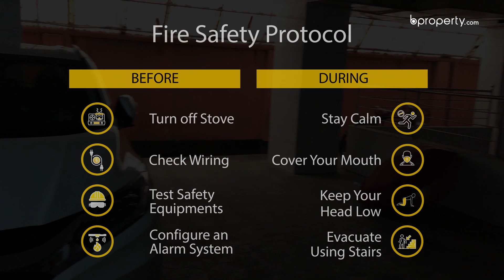Prominent 2,700 Sq. Ft. Flat in Gulshan | Flat for Rent in Dhaka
Interested in a lifestyle that others will find impressive? Gulshan, as an area represents dignity and class in Dhaka. With a notable 2,700 Sq. Ft. apartment like this, what else could you possible for?